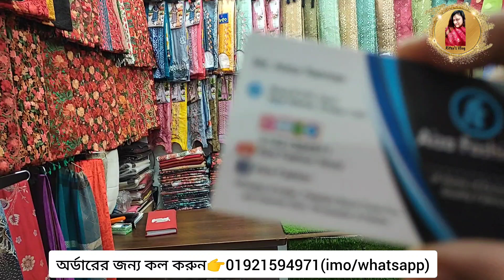নিউ মার্কেটের ইন্ডিয়ান থ্রি পিস /৪ পিস কালেকশন